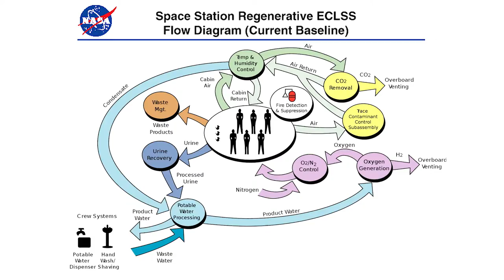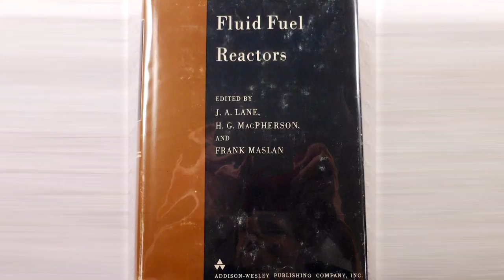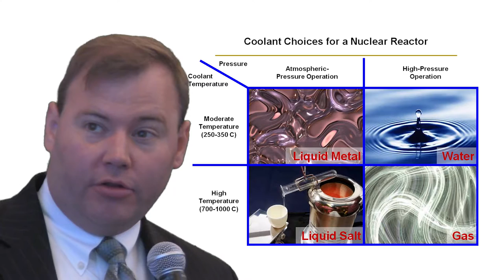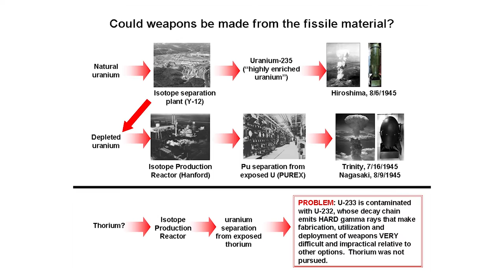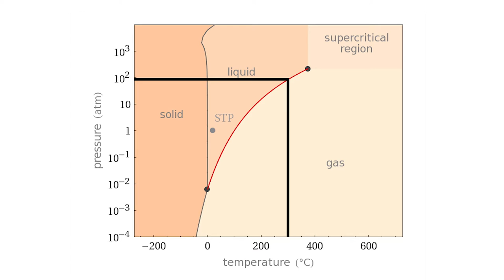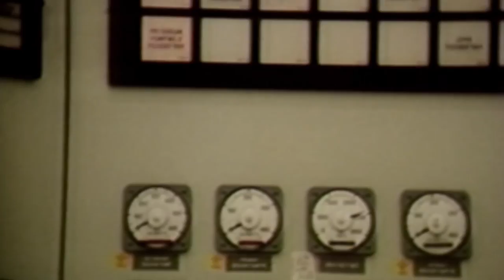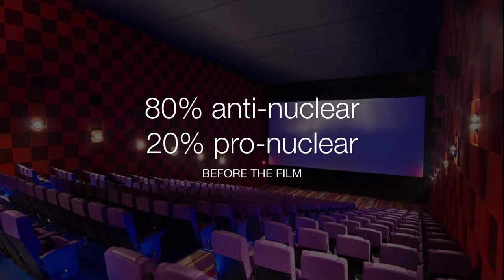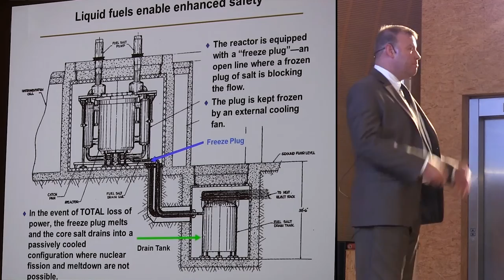Thorium: Why people care & what Thorium is - TR2016c 0h59m46s23f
Why do people get excited about Thorium Reactors? Kirk Sorensen recounts how he first heard about Thorium, and how it provides an alternate path towards the energy abundance of "breeder reactors".